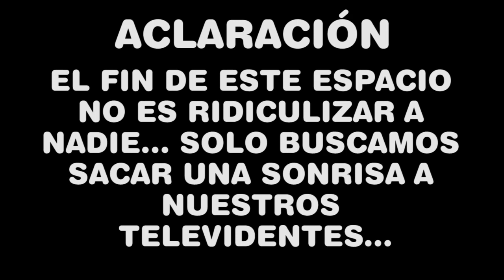INOCENTADAS 2019 PARTE 1